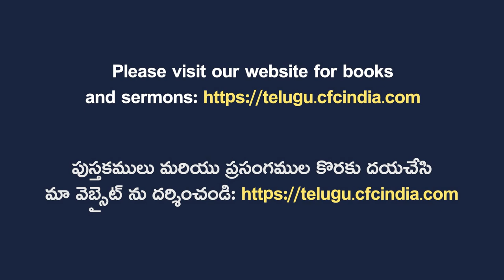God Is Faithful To His Covenant - దేవుడు తన నిబంధన విషయంలో నమ్మదగినవాడు Part 1 - Vincent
God Is Faithful To His Covenant - Part 1
దేవుడు తన నిబంధన విషయంలో నమ్మదగినవాడు - Part 1
Speaker: Vincent